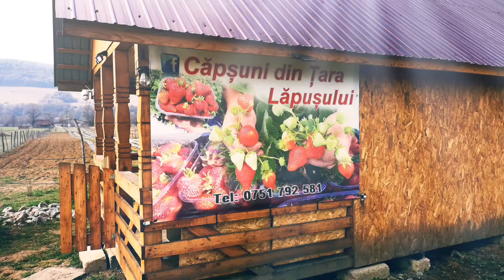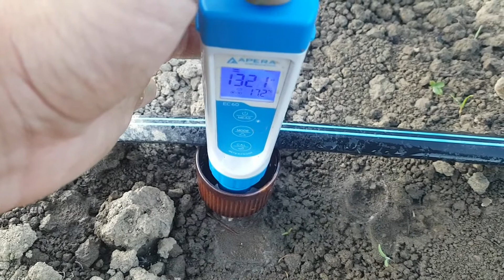EFICIENŢĂ În administrarea fertilizarii la căpşuni. Ce ingrasamant folosim si cu ce aparat masuram?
10 videoclipuri pe care trebuie sa le vezi